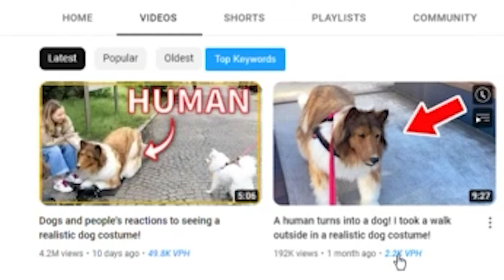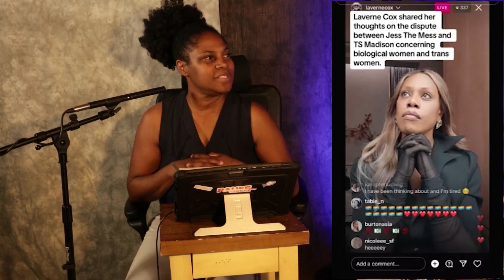Jess Hilarious vs TS Madison: A Viral CLASH on Gender Identity and 'Real' Women | Tim's Black Table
What does it mean to be a 'Real Woman'? Comedians Jess Hilarious and TS Madison ignited a firestorm on social media as they publicly disputed the very definition of womanhood. In this deep-dive video, we break down the intense conversation between the two, examining the heart of their arguments and the public's reactions. We tackle questions of gender identity, societal norms, and the impact of language. Jess Hilarious, a CIS woman, faces severe backlash for her stance against transgender women— but what does this say about our understanding of gender today?

Watch as we delve into this controversial exchange and shed light on the complexities of the debate. Let's navigate these troubled waters together—because the path to understanding is through dialogue.